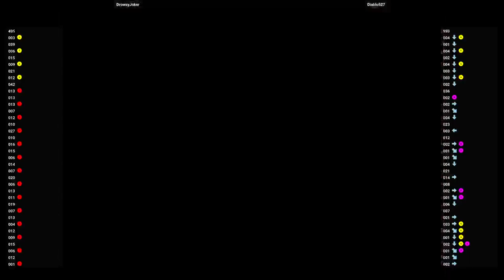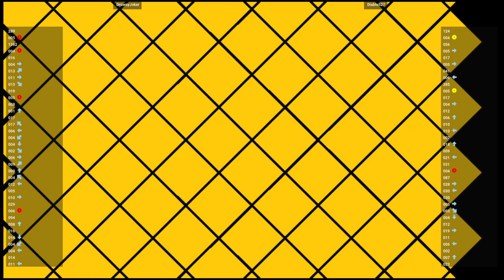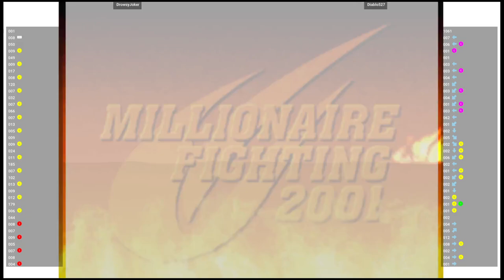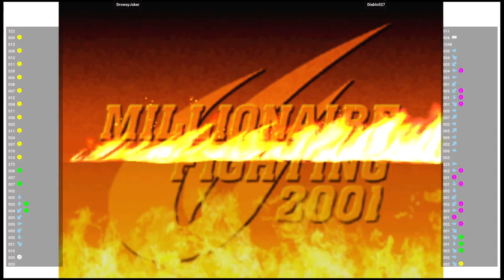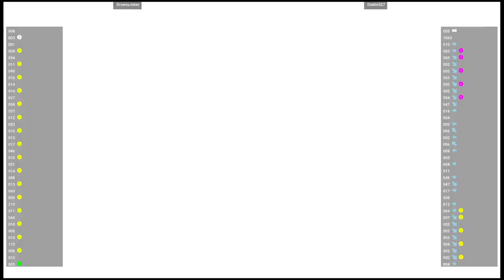CVS2 🕹 DrowsyJoker VS Diablo527 | Fightcade